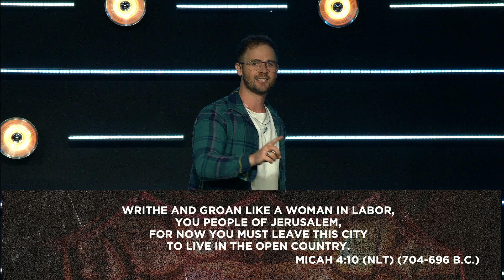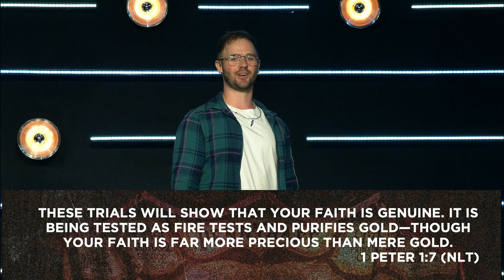Surviving The Circus // Week 1 // Shawn Jensen